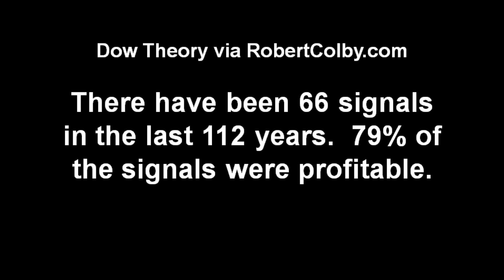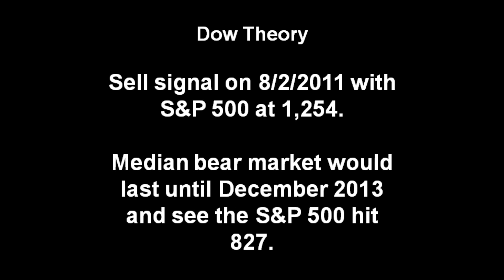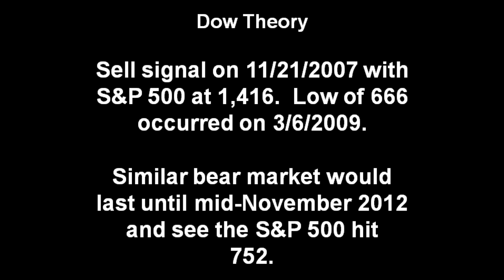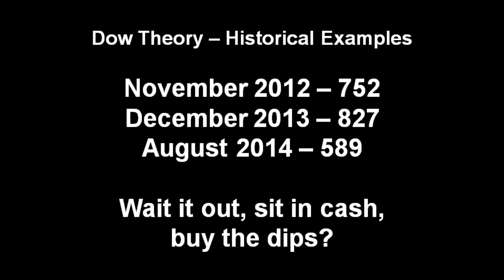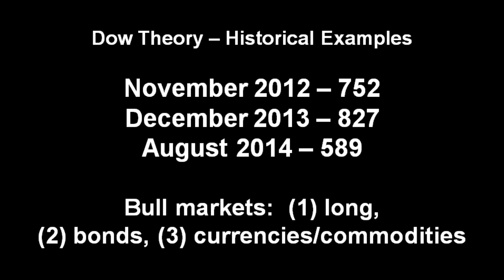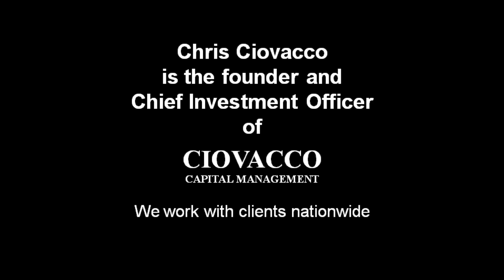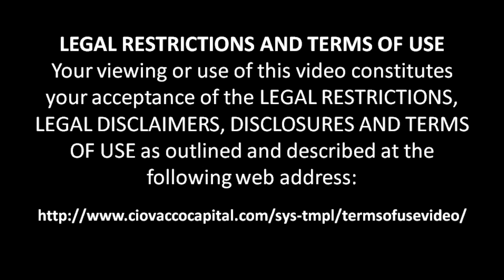Bear Markets: How Long, How Far?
Using 112 years of stock market data, we explore the questions: (a) How long do bear markets typically last?, and (b) How far do stocks typically fall?